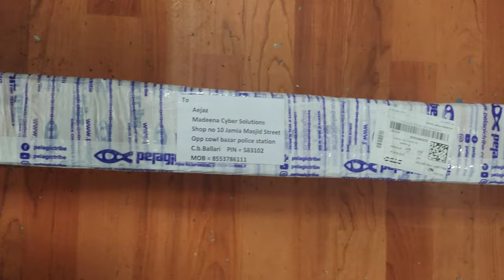Pelagic Tribe Tribal | Best Fishing rod | Best Spinning rod | Fishing rod unboxing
Tribal Beast Unboxing
 Pelagic tribe tribal Beast
Unboxing Video